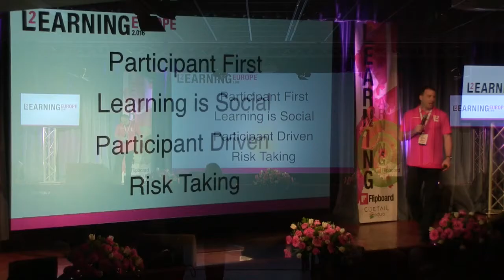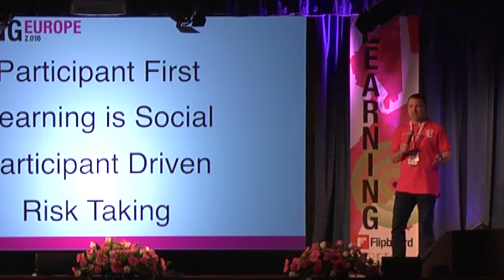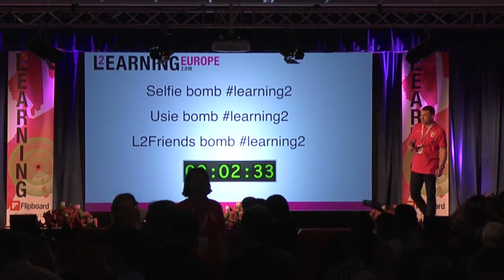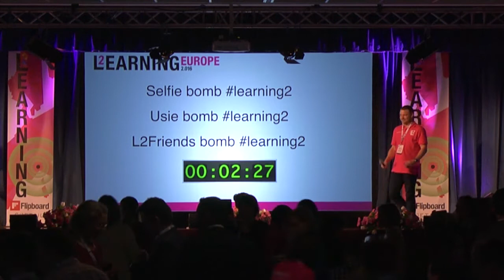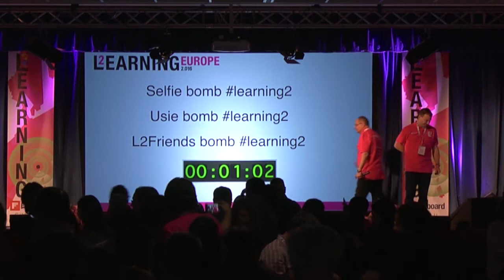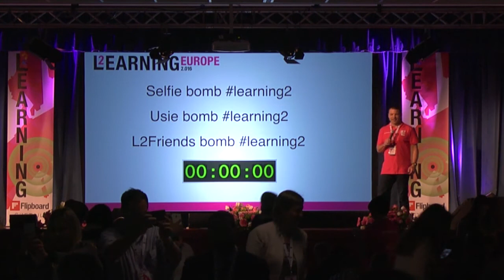Selfie bomb at Learning 2 Europe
Selfie bomb